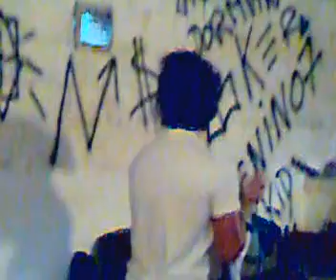Seven Nation Army - SubAltern